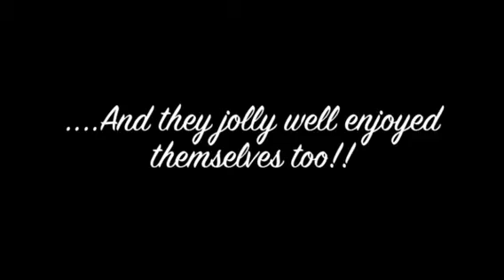M&H Cricket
Millichamp & Hall